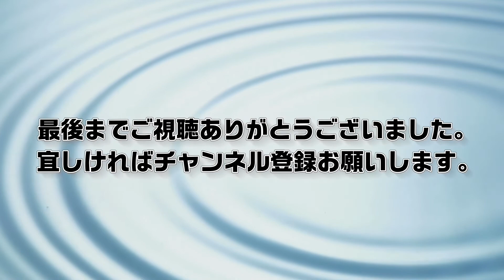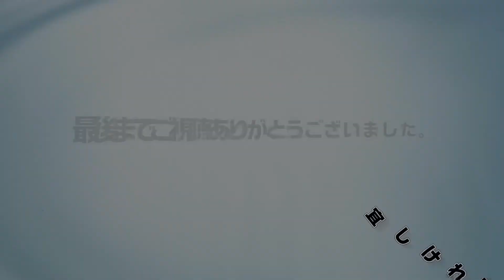カムイの喋門福来 プレゼントを貰うなら(2019.12.25)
◻️この動画は2019.8月から2020.3月の間に作った【じぃじの独り言】的なものです。日付は全部に出て来ますので、間違うことは無いと思いますが、出てくる話題は当時のものです。今とは少し違っているかも知れませんのでお気をつけ下さい。(車内で撮ってますが全て停車中です)